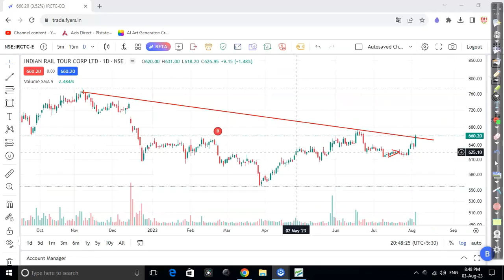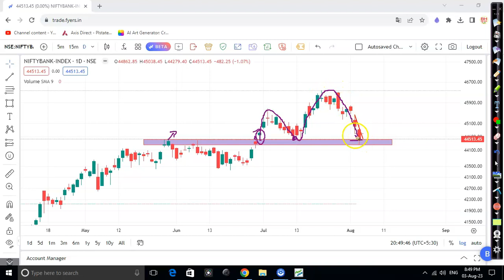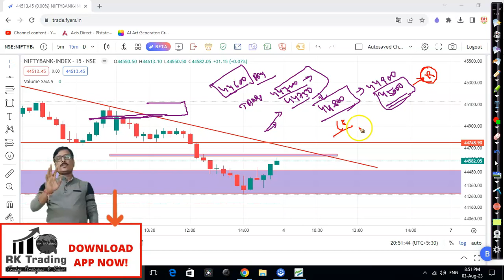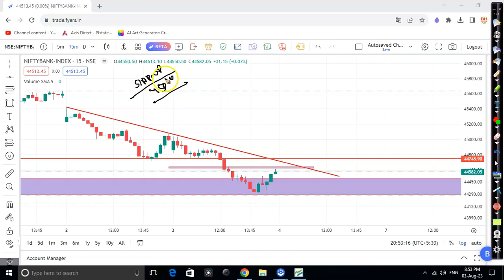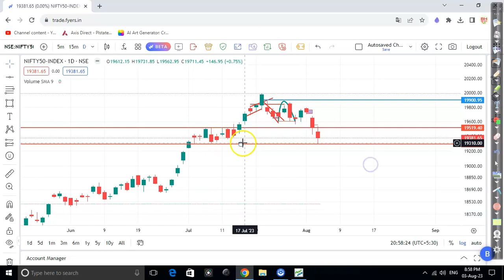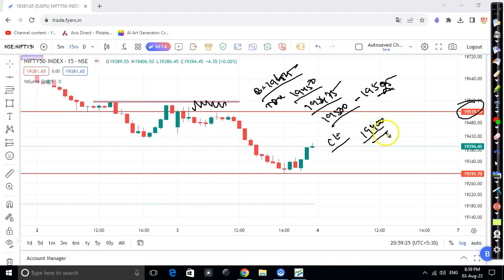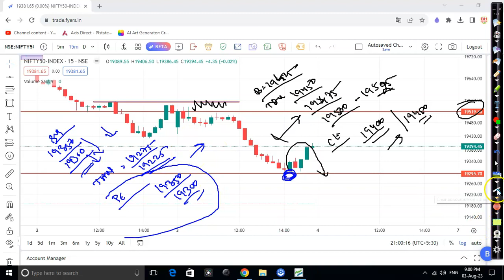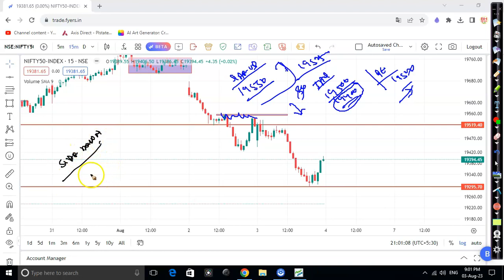NIFTY & BANKNIFTY PREDICTION |04th Aug 2023 |rk trading| HINDI